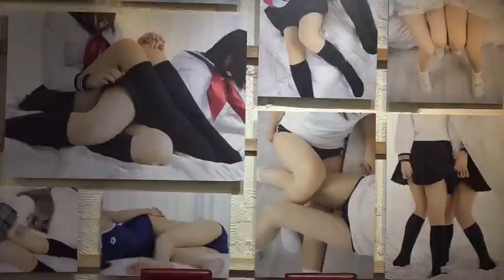Creepy cafe covered with pictures of young women's thighs opens in Japan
Creepy cafe covered with pictures of young women's thighs and where every dish is 'garnished with a pair of legs' opens in Japan